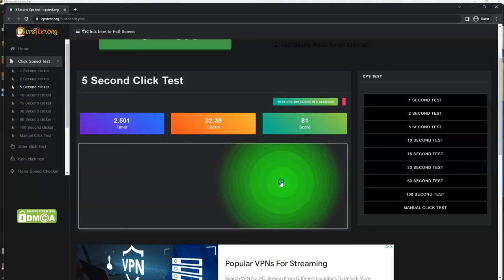How to autoclick on VALORANT 30 cps with Logitech G hub